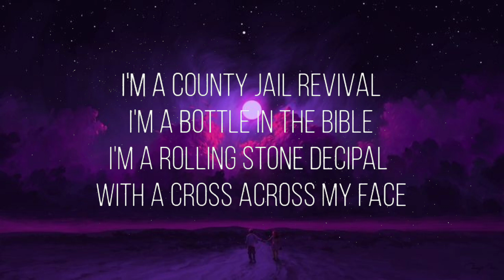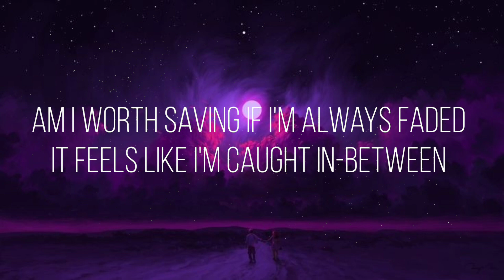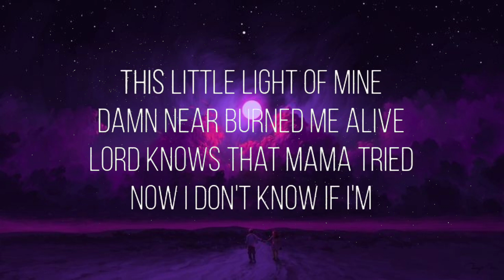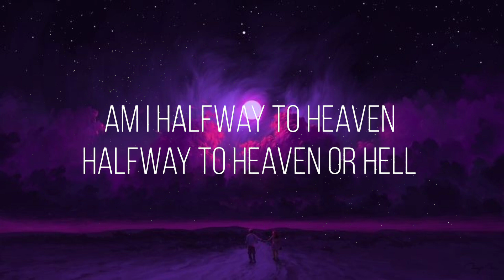Jelly Roll - Halfway To Hell (Lyrics)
Jelly Roll new album WHITSITT CHAPEL is out now!